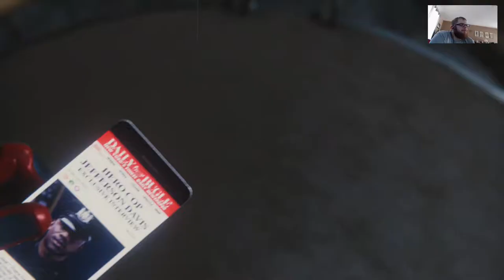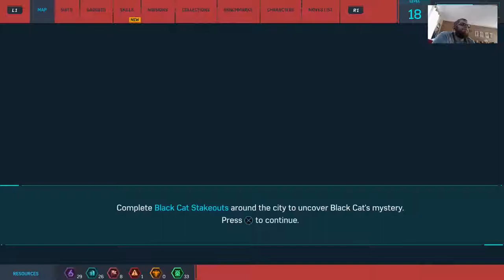Marvel Spider Man 16 Eviction and the Hunt for Black Cat